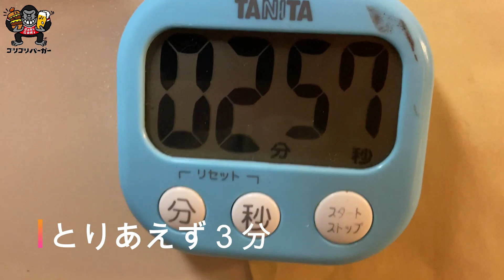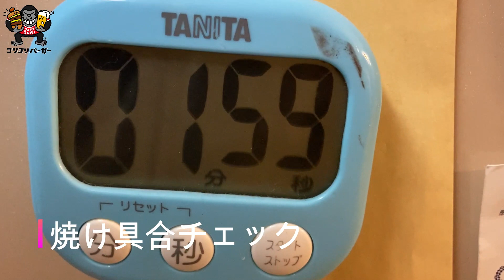【自分で焼こうゴリゴリバーガー】の焼き方教えますの５分動画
ガスコンロの方向けでご了承ください
IHの方、ごめんねー

聖ゴリゴリ商会ショッピングサイトはこちら